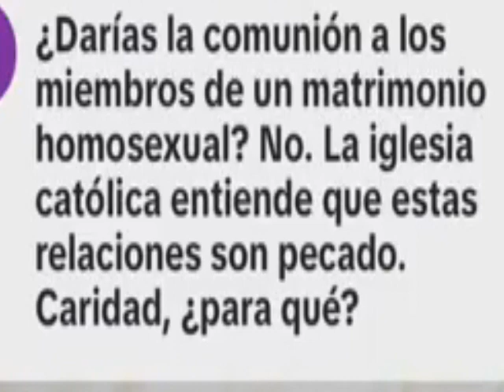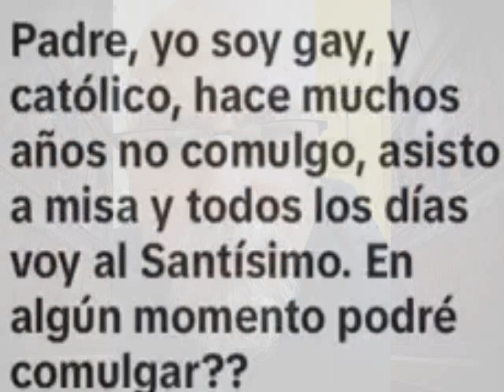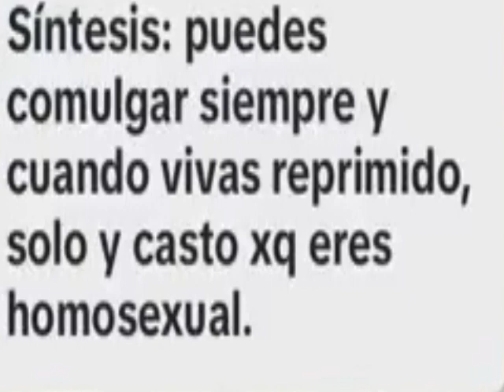Sobre la homosexualidad - Parte 4 de 4 - Padre Juan Molina